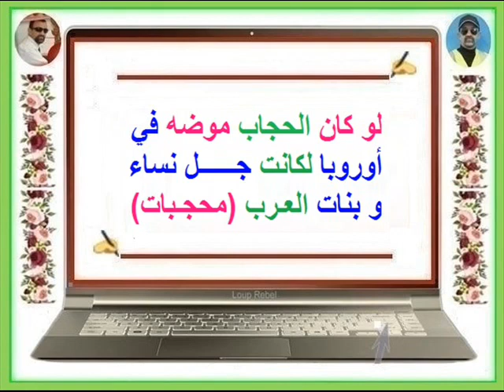FB - Ah Djo ~''~ لــو كان الـحــجـاب مــوضه في أوروبا